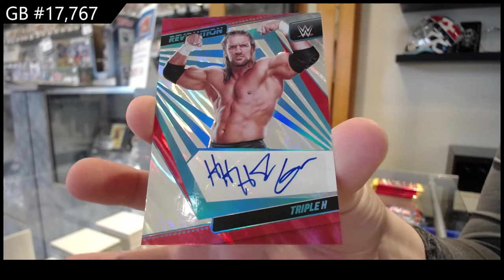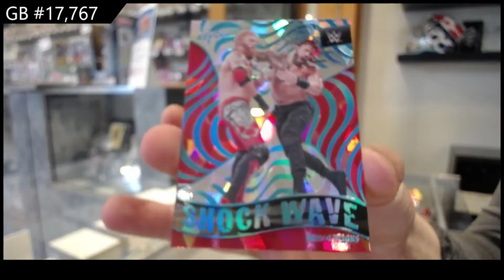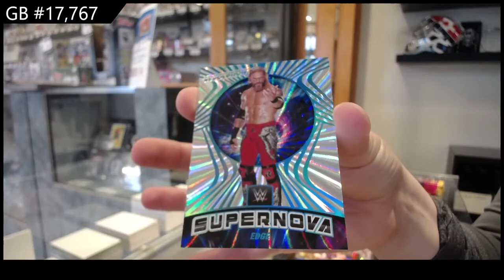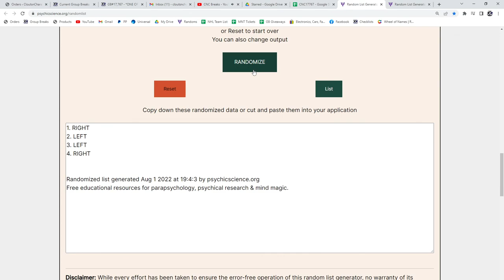2022 Panini Revolution WWE 2 Box Break - C&C GB #17,767